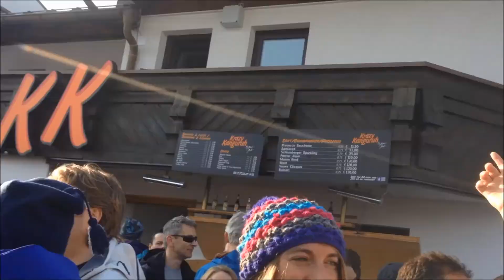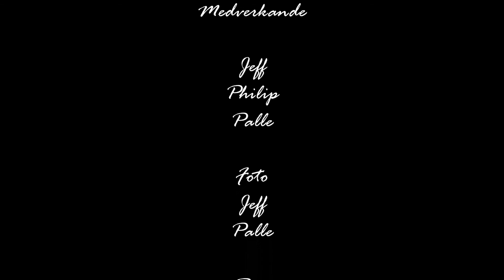St Anton 2015 Final cut